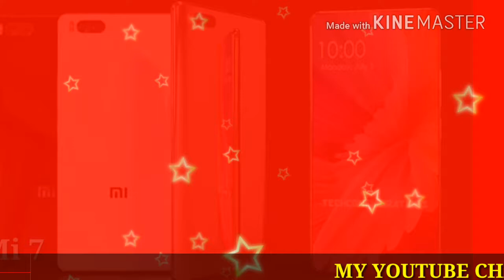Top 10 upcoming smartphone in 2018 ll upcoming smartphone ll Top 10 smartphone ll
Aap Dekh Rahe hai amare YouTube channel TECH JASIM
Samsung,
Nokia,
Blackberr
iPhone,
Mi,
Motorola,